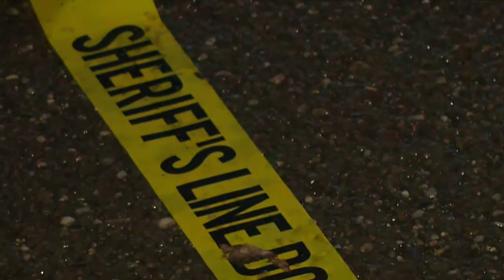Reward upped for man wanted on triple homicide charges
$5,000 reward for information leading to man wanted on triple homicide charges